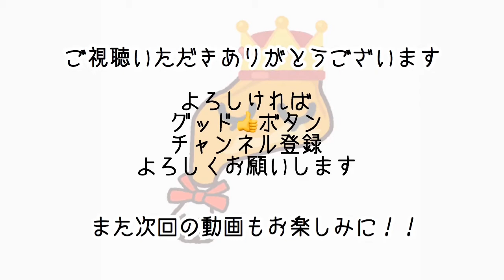【基本レシピ】『ハンバーグ』！目玉焼き！チーズ！おろしポン酢！アレンジも色々。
〜基本レシピ〜
『ハンバーグ』（二人前＋お弁当用二つ）
・牛豚合挽き３００〜３５０g
・玉ねぎ1/2
・パン粉１０〜１５g
・卵一個
・塩、こしょう
・ナツメグ（あればでOK）
無くても美味しいです＾＾

⭐︎ソース
　肉汁そのままのフライパンに
　・ケチャップ（大２）
　・ソース（大２）
　・水（大２）
　１：１：１で合わせると失敗なし！！
　・砂糖（小１/２）
付け合わせにサラダ＋目玉焼き

⭐︎おろしハンバーグ
　・大根おろし（好きなだけ）
　・味ぽんを上からかけてサッパリと。

⭐︎チーズハンバーグ
　ハンバーグを焼いたら
　スライスチーズを乗せて
　蓋をして１分ほど蒸すと
　チーズが程よくとけます。
タレ（ソース）は今回ステーキソースを
使用しました。
お好みの市販のステーキソースで
食べるのも美味しいですよ

玉ねぎのみじん切り、炒める工程が
ちょっとだけ面倒ですが
みじん切り器などを使ってやっても良し！

是非、作ってみて下さい＾＾